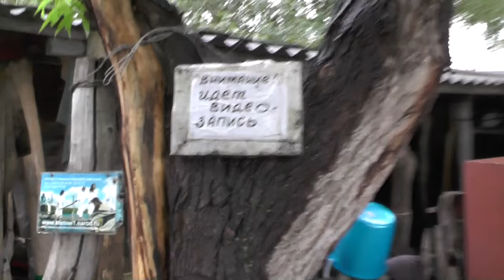1Цар.15:23 ибо непокорность есть [такой же] грех, что волшебство